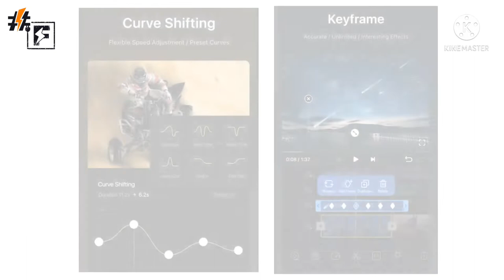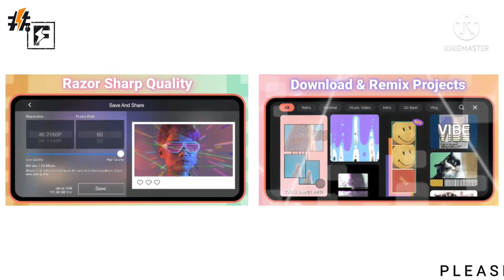Top 5 video editing apps for Mobile | Top 5 professional video editing apps with easy editing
Toh Aaj Ki video mein aapne dekha top 5 video editing apps aapko video kaise lagi zaroor bataye.. agar aapko bhi option samjhne mein problem ho rahi ho toh aap mujhe comments karke puch sakte hai Thankyou Friends Please Subscribe Our channel